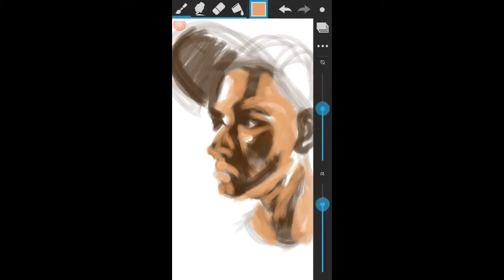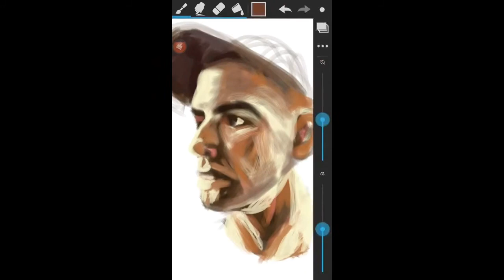Kenny Shane - Step by step drawing animation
Max Trax sent me this drawing, I had to repost it.  Dope work!  Check out his channel and download Modern Times below: